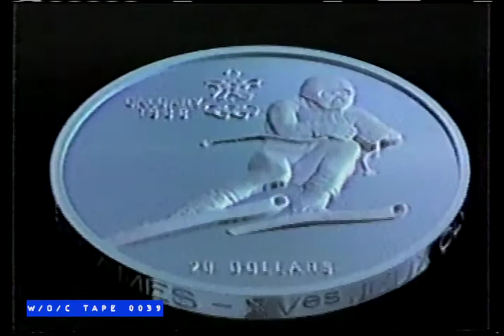Canadian Mint "1988 Olympic Coins" Commercial - 1988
Tape 0039 - When Things Were Rott - Beta III - 4.5hrs

Cue Card Listings:

When Things Were Rotton
270 This Lace For Hire
1621 There Goes The Neighborhood
2760 A Ransom for Richard
3780 x The French Disconnection
4598 x Wedding Blue Blue
The Ultimate Weapon
X Ding Dong the Bell is Dead
X Quashtine

Tape 0039 is 8 episodes of When Things Were Rotten taped from A&E TV sometime in 1988. All commercials are intact. Clearly A&E was a highbrow channel, as the advertisements feature magazine subscriptions and learning tools unlike other channels of the time.